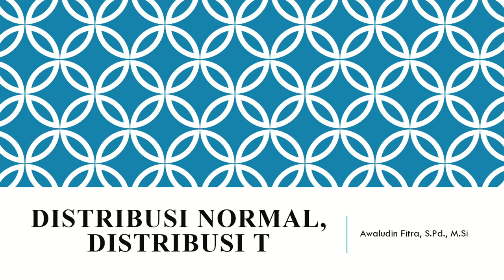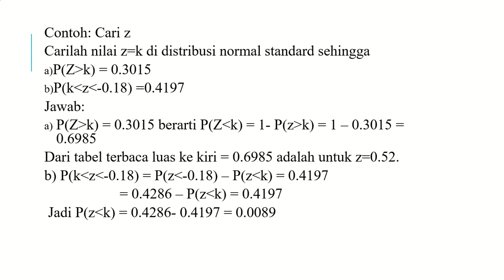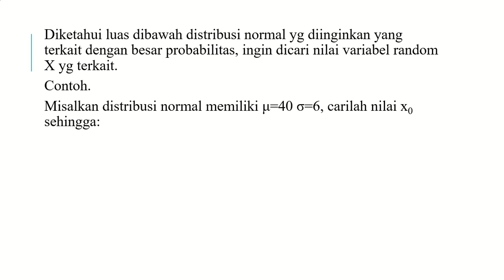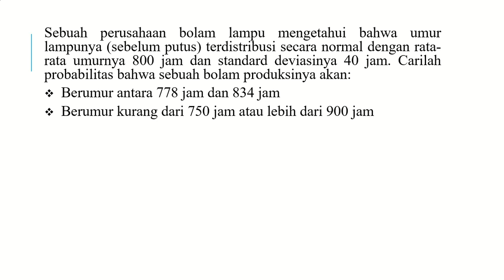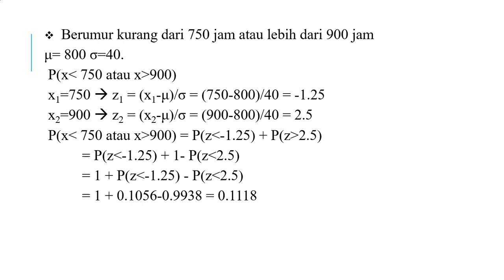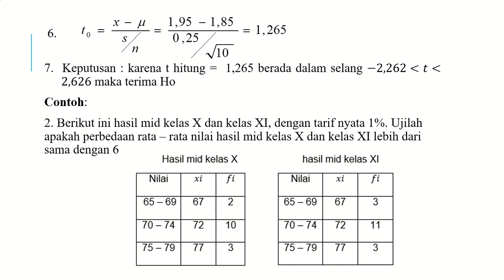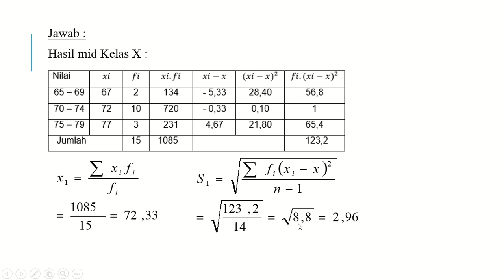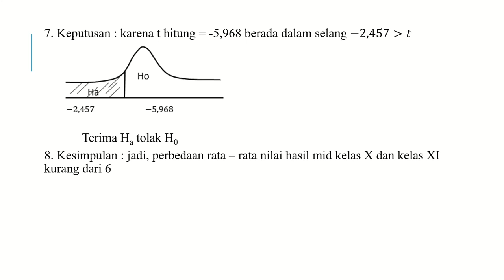Distribusi Normal dan t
Pembahasan Contoh Soal Distribusi Normal dan t